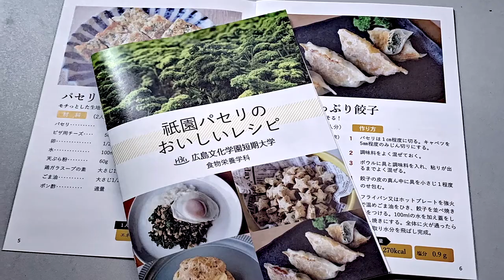広島文化学園短期大学 食物栄養学科 学生インタビュー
広島文化学園大学・短期大学の在学生に、入学の決め手や大学での学び、課外活動など学生生活についてインタビューしました。